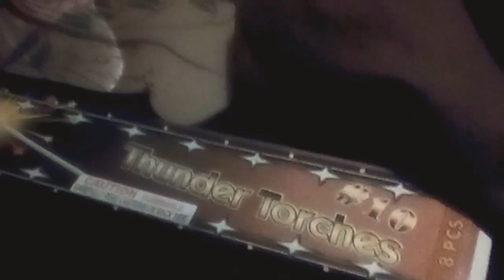Thunder torches sparkler's 10 years old